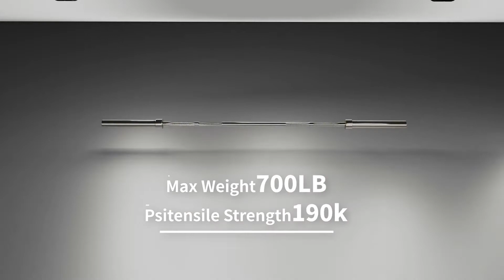IFAST 7 Feet Olympic Weight Lifting Barbell Bars | with 700LBS Capacity Options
Made of high-grade steel, giving it a tensile strength rating of 190 000 psi and 700 lb capacity. You can depend on it for all your workouts no matter the weight.